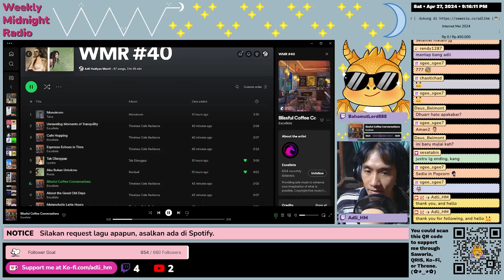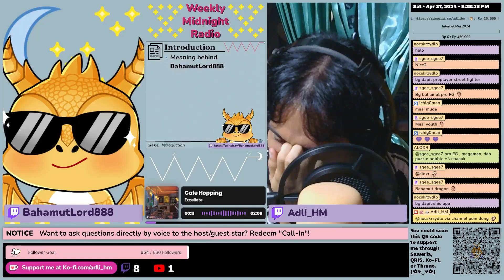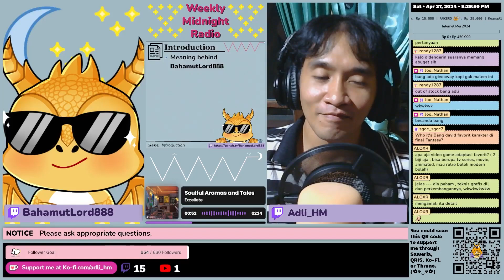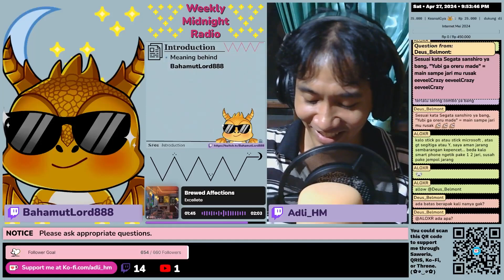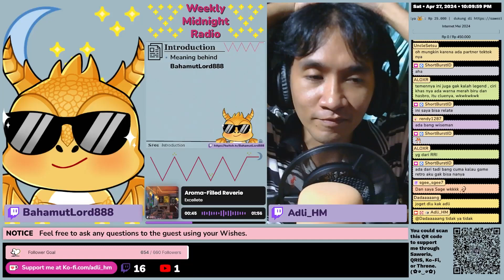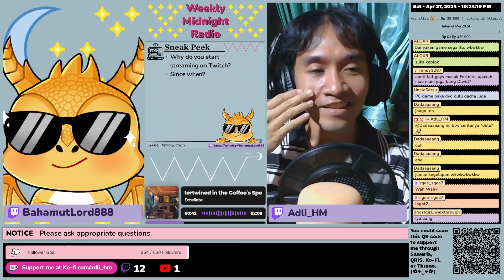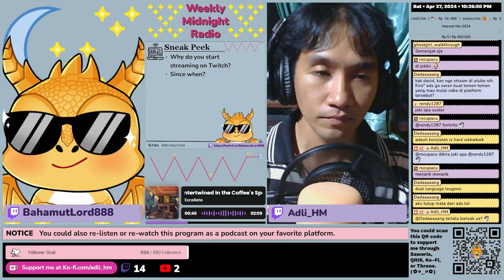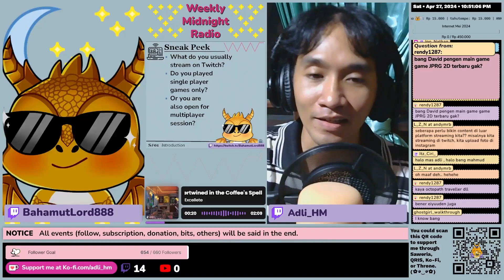(ID/EN) WMR EP 40: Introducing @BahamutLord888 •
Weekly Midnight Radio is a program aired every Saturday, 9 PM to 12 AM (GMT+7), on ⁠ This program consists of three main segments. where there will be a guest star, and the purpose is to introduce/get to know more about this guest star. In this episode, the guest star is BahamutLord888 or @BahamutLord888.
You could also listen to the old episodes of this show/podcast on: Spotify, Google Podcast, YouTube Music, NOICE, Apple Podcast/Apple Music, Amazon Podcast/Amazon Music, YouTube Podcast, Castbox, Pocket Casts, RadioPublic, or through RSS feed.